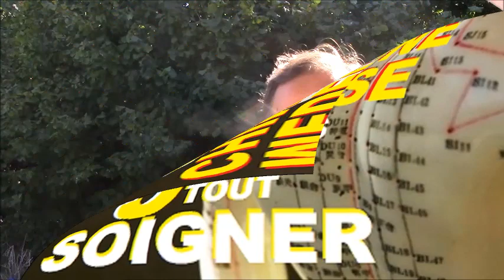Médecine Chinoise (2023) 3 POINTS POUR TOUT SOIGNER (FOIE, DOS, TETE, VENTRE) AVEC L'ACUPRESSION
Médecine Chinoise 3 POINTS Pour Tout Soigner (FOIE, DOS, TETE, VENTRE...) Avec L'Acupression. Egalement pour la constipation ou stress. Plein d'autres conseils de santé naturelle dans ma Lettre Privée gratuite

Voici trois points de médecine traditionnelle chinoise à masser sur votre corps pour vous sentir mieux chaque jour. Ces points peuvent s'utiliser en prévention c'est-à-dire quelques minutes une ou deux fois par jour pour entrenir votre santé, ou en traitement pour avoir une amélioration quand vous ressentez un problème à un endroit particulier du corps.

A la fin de cette vidéo vous aurez une méthode rapide, facile et sans effet secondaire pour faire face aux différents petits désagréments ou inconforts qui peuvent vous arriver dans la journée, ou tout simplement pour rester en pleine forme.

Il y a trois points en fait : un point pour le bas du corps, un point pour le haut du corps, et un point pour la tête, et avec ça, vous êtes paré (e).

La médecine chinoise peut permettre de soigner le foie ou le mal de dos ou de tête.

En fait, les massages que je vous montre depuis quelque temps, ça s'appelle de l'acupression, c'est à dire qu'on va stimuler des points d'acupuncture, mais sans utiliser les aiguilles, uniquement en les massant avec les doigts.

On peut utiliser ces trois points en prévention à ce moment là on le fait par exemple le soir avant de se coucher ou le matin au réveil ça ne prend pas plus de 5 minutes, ou alors quand on en a besoin sur le bas ou le haut du corps ou sur la tête.